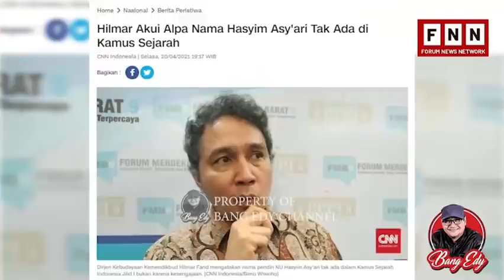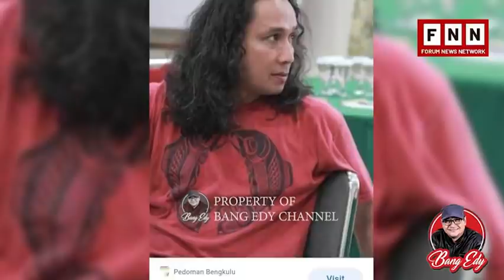DI KAMUS SEJARAH INDONESIA KH HASYIM HILANG, PKI (HAMPIR) MENANG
Bang Edy Channel

Dirjen Kebudayaan Kemendikbud Hilmar Farid mengaku salah atas tidak tercantumnya KH Hasyim Asyari di Kamus Sejarah Indonesia. Namun dia menyatakan hal itu kealpaan, bukan kesengajaan.

Buat kita, rakyat yang berakal waras, sulit menerima penjelasan tersebut. Bagaimana mungkin Hilmar yang intelektual dan jajaran Kemendikbud lain yang pasti bukan orang pandir, bisa alpa untuk hal sepenting ini? KH Hasyim Asyari adalah tokoh yang punya kontribusi amat besar dalam sejarah perjuangan kemerdekaan.

Kejadian ini sekali lagi membuktikan adanya upaya-upaya yang terstruktur, sistematis, dan massif untuk mengubur peran Islam dan ummat Islam sebagai aktor penting sejarah. Tidak bisa tidak, PKI dan komunis ada di balik semua rencana jahat ini! (*)